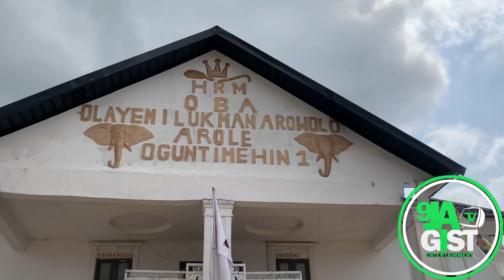ARAROMI KINGDOM CELEBRATE 7th YEAR ANNIVERSARY OF OGUNTIMEHIN DAY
ARAROMI KINGDOM SETT TO CELEBRATE THE 7th ANNIVERSARY OF OGUNTIMEHIN DAY & EMPOWERMENT PROGRAM BY HIS ROYAL MAJESTY OBA OLAYEMI LUKMAN